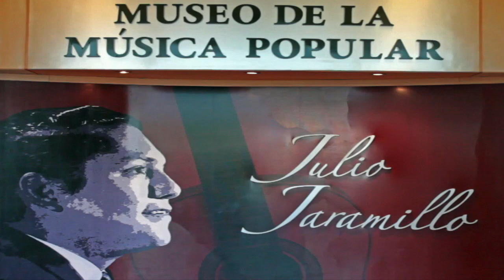Pasional - Juanita Córdova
Video de la tertulia de Juanita Córdova Pasillos y boleros realizada en Agosto 30 del 2015 en el Plaza Pilsener, evento del Museo de la Música Popular Julio Jaramillo